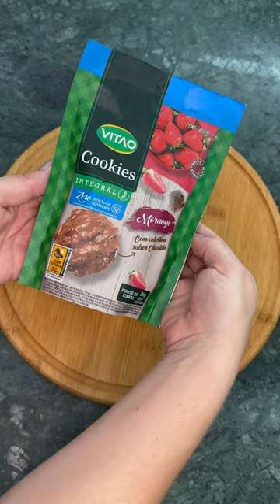MONTANDO A LANCHEIRA ESCOLAR